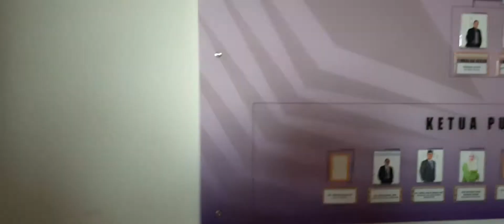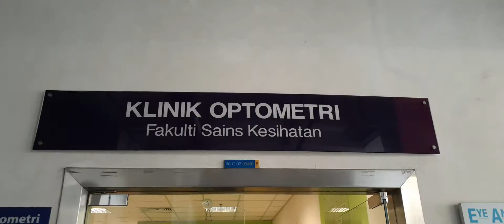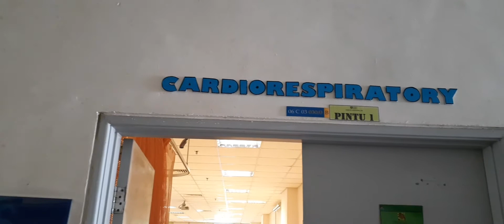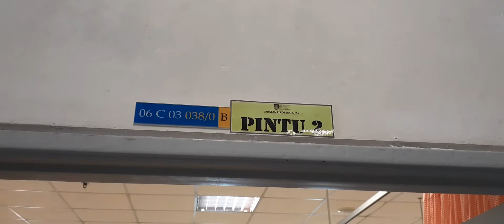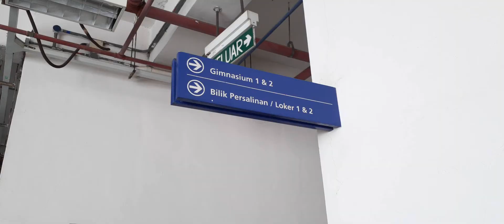STUDI BANDING UiTM - November 2019